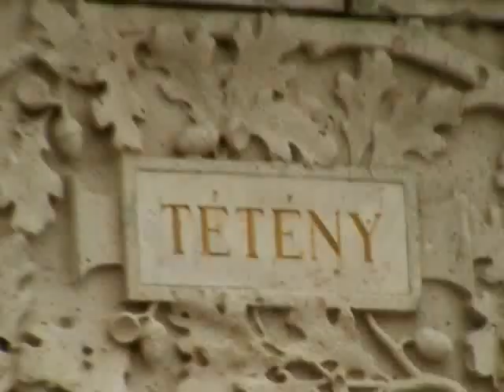Convicted Company Szikora Bálint One Day Promo 2008 November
COC Skateboarding - Szikora Bálint
2008 egy nap.